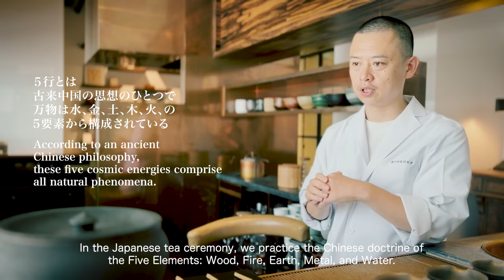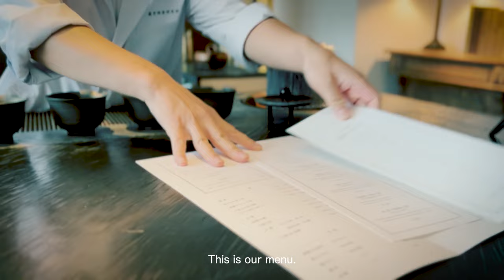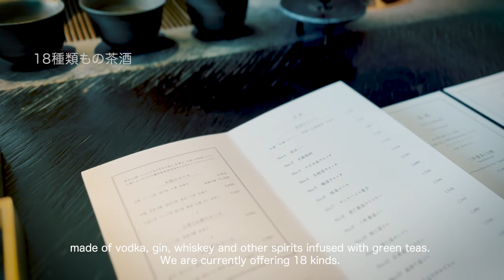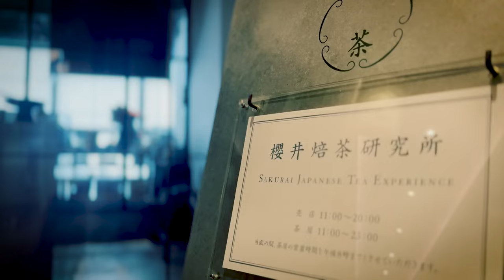Bar Trip to Amazing Japan Cocktails｜Sakurai Japanese Tea Experience, Tokyo ｜Gyokuro Martini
Gyokuro Martini
Bar trip to one of the best and remarkable bars, Sakurai Japanese Tea Experience at Omotesando, Tokyo, Japan.
The owner, Shinya Sakurai's passion for tea and "Chasyu" tea cocktail
Enter his unique tea room with us to enjoy his signature cocktail, the Gyokuro Martini.

玉露マティーニ
東京・表参道「櫻井焙茶研究所」 へ  BARトリップ
櫻井さんが紡ぎだす美しいお茶や茶酒の世界へようこそ

Sakurai Japanese Tea Experience IG @sakurai_tea

About Drink Planet
Drink Planet is the first communication portal site in Japan, with bartenders and cocktail lovers.
Officially started from May 2010.
Sharing bar and cocktail trend information with having worldwide network including 20 counties 20 professional writers.

お酒とカクテルを愛する方のための会員組織「Drink Planet」
国内外で話題となっているバーテンダーのインタビューや世界のバー事情など紹介しています